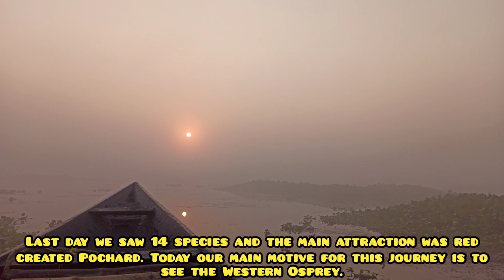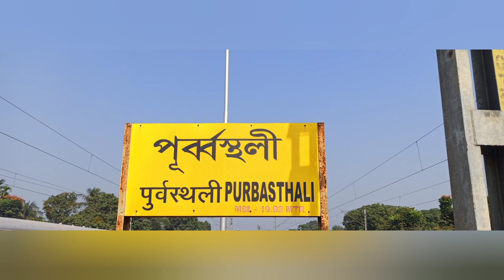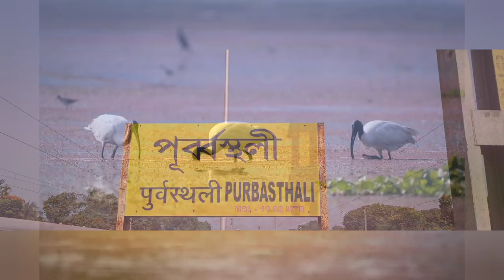Purbasthali Ep-2(last episode) পুবর্বস্থলীpurbasthali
Purbashtali: Purbastahli is Village of Purba Bardhman district under
Kalna Subdivision. Also known as Chupi Char, it lies on the banks of a
large oxbow lake created by the Ganges River and is only 8 km from the
old and holy town of Nabadwip. The 2–3 km long lake attracts migrants
and water birds. The sleepy silence of Purbasthali is broken from
early December every year with the arrival of feathered friends from
halfway across the world. The Ox Bow Lake formed from the mighty
Ganges caresses past villages like Chupi and Kasthashali to become
home to thousands of migratory birds. The crystal clear waters of the
9 km long channel of the Ox Bow Lake and the surrounding fruit
orchards and farmlands harbor more than 70 species of local and
migratory birds. The Ox Bow Lake covers an area of almost 3.5sqkms and
encloses an islet with three villages. Bird watching in the lake is
done in local country boats and the boatmen help the guests to spot
the birds. The lake has a narrow channel connecting the Ganges and
hence has a permanent source of water pouring into the lake. The rich
alluvial soil of Ganges basin and abundance of rainfall has endowed
the Purbasthali region with an overdose of greenery. Hence an intense
agriculture is practiced here with crops like maize, rice, corn,
mustard, jute, potato and different types of vegetables, fruits and
flowers growing throughout the year. Best time to visit is from
December to March.

How to Reach: Purbasthali is easily accessible by both Road and Rail.
It’s around 120kms from Kolkata. Several trains are available on daily
basis from both Howrah & Bandel, both mail express & EMU trains are
available. The ticket price is Rs.25 from Howrah for local trains and
Toto Fare is Rs.15 each to Chupi.
Places of Interest:
•       Chupi Char birding and Boat Safari
•       Nabadwip.
•       River Ganges.
•       Samudragarh.
•       Kalna.
•       Balagarh.

Where to stay: There are Few Hotels in Chupi and if you pre-book any
boatman then they will guide you to nearby home Stay’s.
We stayed in “Anisha Lodge”. Chupi, Purbasthali, But this hotel is
Stand by and if you don’t get any booking then you can avail same.
2. Pakhiralaya: This is Government Property and is good but booking
for the same is very strenuous.
3.Purbasthali.com: This is Private property and is Located Exactly
beside the Ox-Bow Lake formed from the waters of the Ganges.

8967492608/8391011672. One of the most humble and knowledgeable guide
as well as boatman. We travelled with Haridas da.
2. Mr. Shyamal Majhi: 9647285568.
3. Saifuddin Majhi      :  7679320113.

Boat Fare: Rs.150 per Hour & Rs.1000/1200 whole Day.

Bird Species Seen:
                              1. Asian Open Bill Stork.
                              2. Green Bee Eater.
                              3. Common Kingfisher.
                              4. White Throated Kingfisher.
                              5. Stork Billed Kingfisher.
                              6. Red Crested Pochard. (F&M)
                              7. Pheasant Tailed Jacana.
                              8. Purple Swamp Hen.
                              9. Burnt Swallow.
                             10. Black Headed Ibis.
                             11. Black Backed Wagtail.
                             12. Yellow Wagtail.
                             13. Red Wattled Lapwing.
                             14. Ruff.
                             15. Eurasian Coot.
                             16. Little Cormorant.
                             17. Indian Pond Heron.
                             18. Richards Pipit.
                             19. Black Drongo.
                             20. Common Sand Piper.
                             21. Purple Heron.
                             22. Common More Hen.
                             23. Tufted Duck.
                             24. Cattle Egret.
                             25. River Lapwing.
Editing: Suvayu Chatterjee.
Voice Over: Suvayu Chatterjee.
Video: Suvayu Chatterjee.
Photography: Sarnali Chatterjee, Suvayu Chatterjee.

Gadgets Used: Redmi8pro
                        Sjcam4000 Air.
                        Honour Play.
                        Nikon D500.